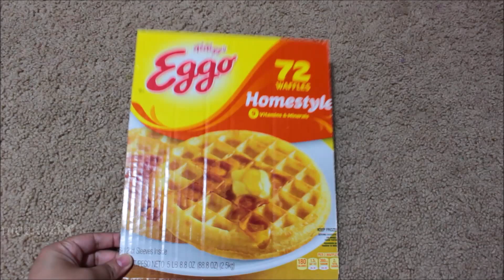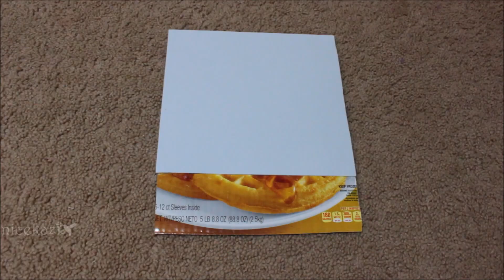Diy headband and bow organizer with vanity mirror: how to make hair accessories organizer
I made this headband and bow organizer with a vanity mirror.
All materials from the Dollar store. You can make this at home under $10.
It's an easy and affordable and very cool idea for your girl's bedroom decoration.